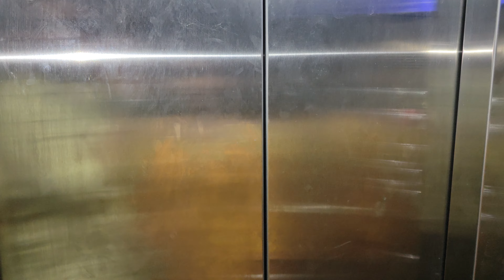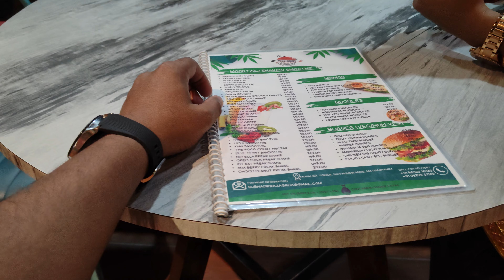বৌ এর জন্মদিনে special gift কি দিলাম।🎂🎂🎂❤️❤️❤️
Wife's Birthday Surprise Evening Dinner Date.my wife's 2nd birthday after marriage.sokal theke ami or birthday jonno onk kichu plan kore rekhechi.oke kono kichu jante dei ni.sara din ki ki korlam or birthday din sob kichu share korlam ei video te.asa kori.

0:00 subject
0:30 trailer
0:37 welcome note
1:53
1:27
1:44
6:11
6:32
9:49
10:10
10:54
11:13
12:06
12:30
14:19
14:49
17:18
18:00
18:27
21:08
21:25
21:55 end note

am

🛑Special thanks-

song 1-

song-2-

Song 3-

🛑Things I Use For Video Making-

🔰MOTOVLOG MIC

🔰HELMET MOUNT

🔰55 INCH SONY BRAVIA 4K TV